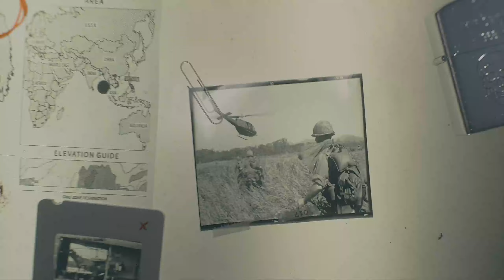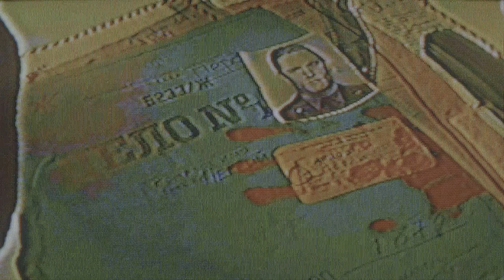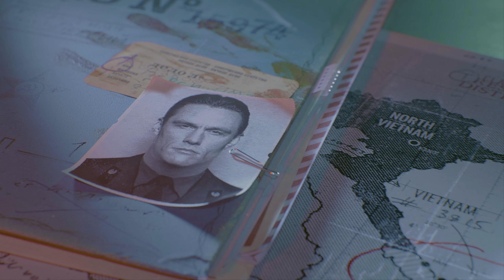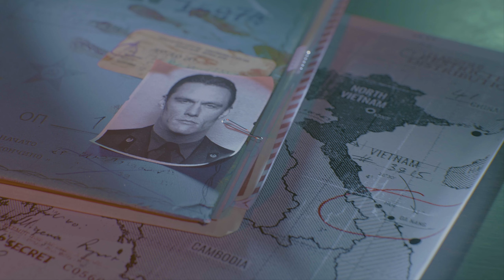Mission 3: Fracture Jaw || CALL OF DUTY : BLACK OPS COLD WAR || PC 2K HDR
PC Specs:
CPU: Intel Core i7-12700K 5.00 GHz
Motherboard: Gigabyte B660M DS3H AX
Memory: Corsair Vengeance LPX Black 32GB DDR4
Primary Storage: 1TB Samsung 980 PCIe 3.0 NVMe SSD
Secondary Storage: 2TB Seagate BarraCuda HDD
Graphics card: GIGABYTE GeForce RTX 3060 Gaming OC 12G
Power Corsair: Cooler Master MWE 650
Case: DEEPCOOL MATREXX 55 V3
Operating System: Windows 11
Monitor: Samsung Odyssey G5
Controller: DualSense Wireless Controller
DESCRIPTION
Call of Duty: Black Ops Cold War is a 2020 first-person shooter game developed by Treyarch and Raven Software and published by Activision. It is the sixth installment in the Black Ops sub-series and the seventeenth installment in the overall Call of Duty series, serving as a direct narrative continuation of 2010's Call of Duty: Black Ops. The game was released on November 13, 2020, for PlayStation 4, PlayStation 5, Windows, Xbox One, and Xbox Series X/S.

Black Ops Cold War is set during the early-to-mid 1980s of the Cold War, beginning 13 years after the events of Black Ops. Its story centers around a pursuit of the alleged Soviet spy Perseus, whose stated goal is to subvert the United States and tilt the balance of power toward the Soviet Union. The game's multiplayer introduced new game modes as well as new map dynamics and elements, carrying over some design choices introduced in 2019's Modern Warfare. For the Zombies mode, Treyarch introduced several changes to the mode's core gameplay and the new "Dark Aether" storyline, which acts as a sequel to the "Aether" storyline that ran from 2008's World at War to 2018's Black Ops 4.

The game was originally developed by Raven and Sledgehammer Games and was not intended to be an entry in the Black Ops sub-series. However, the development suffered from disagreements among the two teams, resulting in Activision placing Treyarch in charge of the game's development in 2019, with Raven acting as a co-developer to them. Marketing for the game began in August 2020 and was done in different forms, including certain Call of Duty content creators receiving slide projectors, puzzles made to be solved online by fans, and a website showcasing historical Cold War events. A public multiplayer beta for the game was also made live in October.

Upon release, Black Ops Cold War received generally favorable reviews from critics, and became the best-selling title of 2020 in the United States. A sequel, reported to be set during the Gulf War, is expected to be released in late 2024.